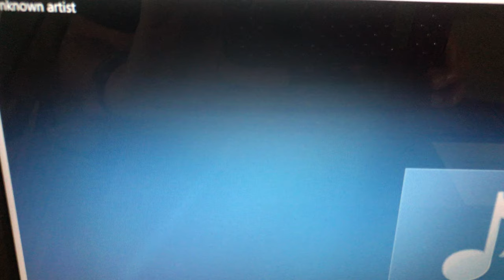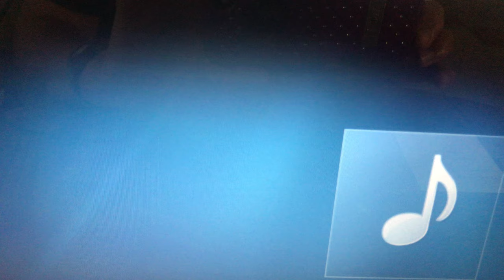Mad Dog Singers Double Beat of the Crow R.I.P. Lead Singer Sargie Old Horn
2004 Crow Agency